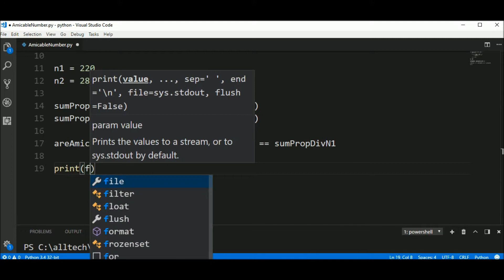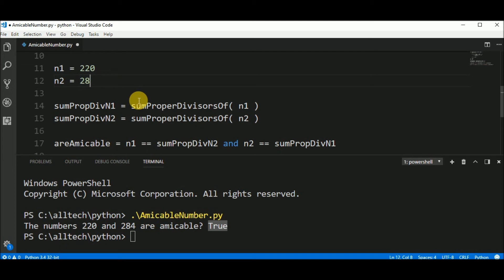amicable numbers in python 😀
Code in Python to check if two numbers are Amicable or not.